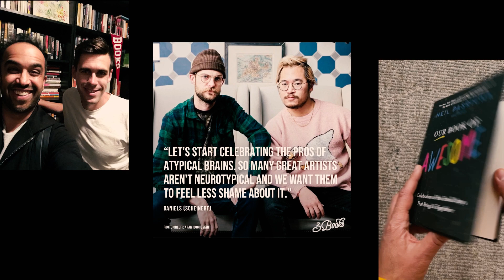TIPS To Be A More PEACEFUL PARENT | Leslie Richardson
A special 3 Books podcast Bookmark featuring parenting coach, community leader, inner city public school teacher, and mother of four Leslie Richardson on all things self-compassion and parenting. If you're looking to get more intentional and peaceful on your parenting journey this conversation will give you many tools to help along your journey.

Thank you to Dajana Yoakley (delightinparenting.com) for letting us share this conversation which was originally recorded in 2023 at the Self-Compassionate Parenting Summit.

⏰Timestamps⏰
0:00 Intro
0:27 Welcome with Neil & Leslie
1:38 What We'll Learn This Episode
2:45 Who Can Benefit From This?
3:45 Start of Interview
4:42 Why focus on self-compassion?
7:00 Mama to Mama Groups
8:40 What does self-compassion look like?
9:00 Preventative Self-Compassion
11:04 In-The-Moment Self-Compassion
16:04 We All Make Mistakes
16:45 Self-Compassion In The Aftermath & Repair
17:18 The Antidote to Shame
18:02 The Importance of Guilt & Regret
18:40 How To Recognize Your Needs
20:30 The 5 'R's' of a Good Repair
22:40 What To Promise Your Child
24:02 Self-Compassion Spiral, Not the Shame Spiral
26:19 The Goal is Love, Not Perfection
27:00 Perfectionism Is Fear
28:57 Growing Your Muscle to Become More Self-Compassionate
31:17 How much energy should I give to my child and to myself?
36:25 Resources For Parents Who Want To Build Empathy
43:39 How to Set Limits For Your Parenting Boundaries
47:42 We're All on the Same Team
49:30 Water the Flowers, Not the Weeds
50:48 What to Remember About Sibling Rivalry
53:08 How to Help During Siblings Fighting
1:01:10 Our Feelings Aren't An Emergency
1:08:16 Practical Strategies to Process Emotion As A Parent
1:10:26 What Self-Compassion Really Involves
1:12:05 Final Thoughts
1:13:15 Freebie

Hey there,